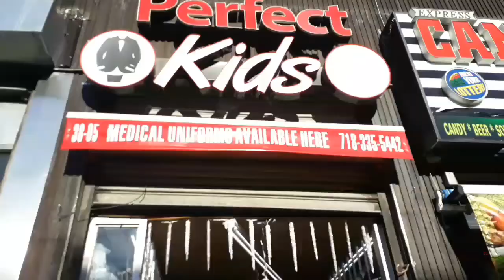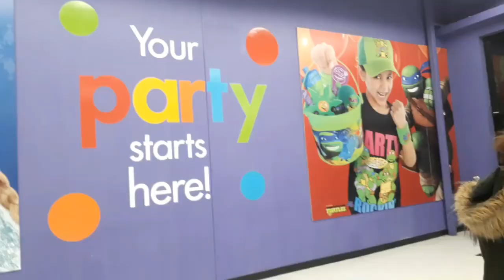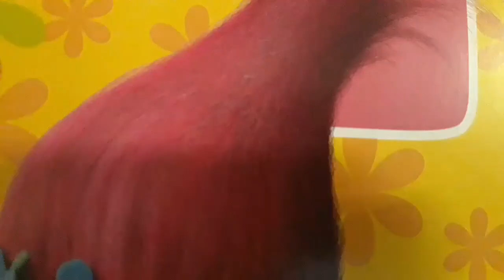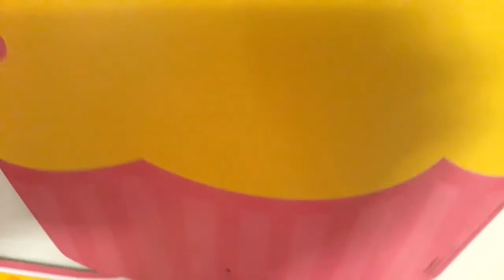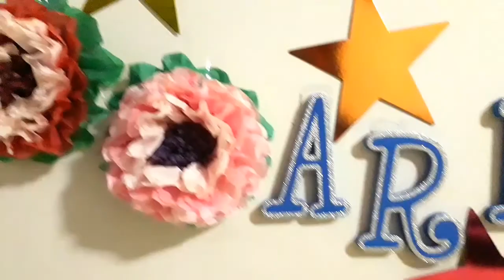কিভাবে লেইট জন্মদিন পালন করলাম?|Late Birthday celebration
Hi everyone assalamualykum. Today I am celebrating my little princess's birthday party.